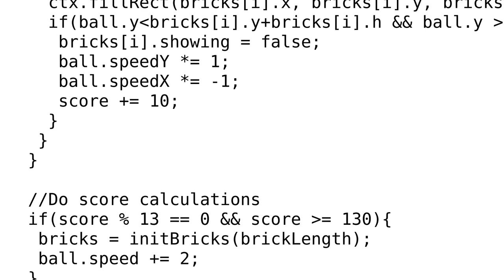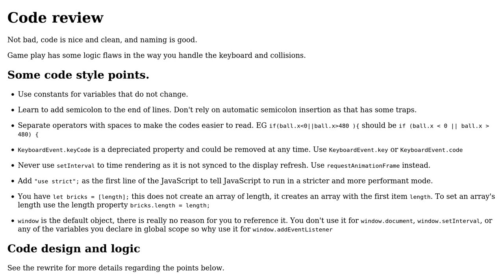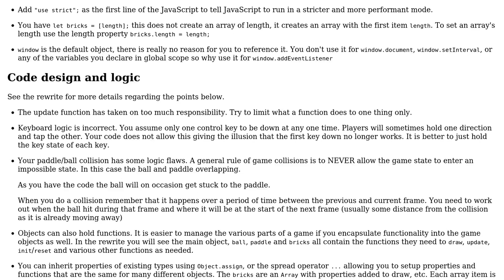A simple Javascript Breakout game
With thanks & praise to God, and with thanks to the many people who have made this project possible! You are responsible for your own actions.